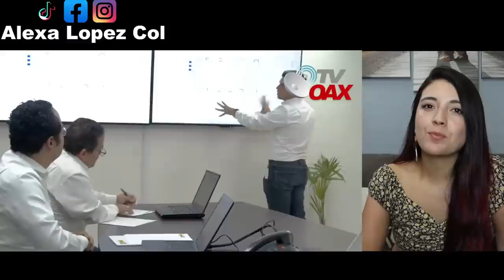Nuevos proyectos en la frontera de Mexico, Biden no esperaba esto!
AMLO anuncia nuevos proyectos en la frontera de Mexico,Biden no esperaba esto!